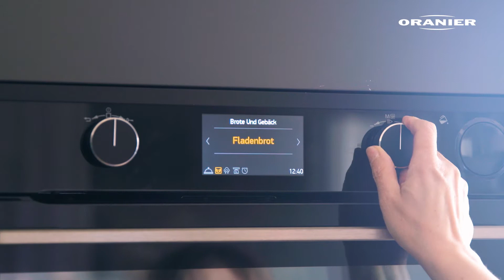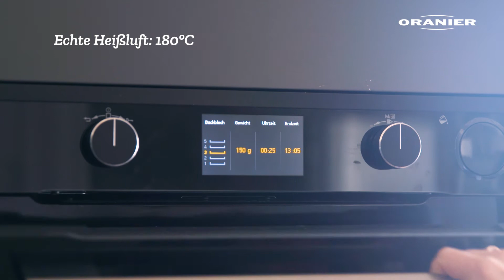ORANIER - Fladenbrot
Fladenbrot ist nicht nur beim Grillen eine leckere Beilage, sondern auch als Dönerbrot hervorragend. ⁠
An Zutaten braucht ihr:⁠
500 g Weizenmehl⁠
42 g Hefe⁠
1 TL Zucker⁠
50 g weiche Butter⁠
1 Ei⁠
2 TL Salz + Salz zum belegen⁠
250 ml lauwarmes Wasser⁠
Milch zum bestreichen⁠
Weißer und schwarzer Sesam zum belegen⁠
Wir empfehlen, die Fladenbrote dick auszurollen, so schmecken sie luftiger. Außerdem sollten sie vollständig abgekühlt sein, bevor sie aufgeschnitten werden, sonst zerfallen die Fladenbrote. ⁠
Natürlich könnt ihr auch euren eigenen Döner machen und das Fladenbrot mit Fleisch, Salat, Tomaten, Gurken, Feta und so weiter füllen. ⁠
Wir wünschen viel Spaß beim Nachmachen.